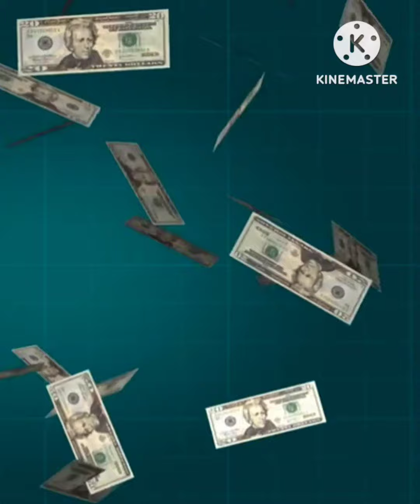दुनिया की 10 सबसे अधिक कमाई करने वाली मूवीज || top 10 highest grossing movies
|| अब तक की दुनिया की 10 सबसे अधिक कमाई करने वाली मूवीज जिसने कमाई के सारे रिकॉर्ड तोड़ दिए है ||
|| शीर्ष 10 मूवीज जिसने पूरी दुनिया में सबसे ज्यादा पैसा कमाया और अपना नाम रोशन किया ||
|| टॉप 10 हॉलीवुड मूवीज जिसने कमाया बहुत सारा पैसा ||
|| पूरी दुनिया पर राज करती है ये मूवीज कमाई के मामले में इनके आगे पीछे कोई नही आता ||

top 10 highest grossing movies in world
top 10 highest grossing Hollywood movies in the world
top 10 most expensive movie
top 10 most expensive erning movies
top 10 most erning Hollywood movies in the world
top 10 movie most erning

duniya ki sabse jyada Kamai karne wali movie
duniya ki sabse jyada Kamai krne wali Hollywood movies
top 10 Bollywood most expensive movie
top 10 Bollywood most erning movies